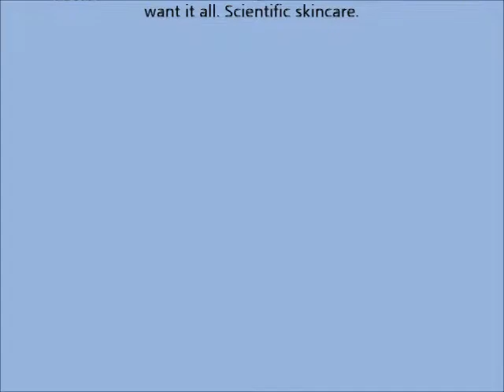Elizabeth Arden Flawless Finish Ultra Smooth Pressed Powder